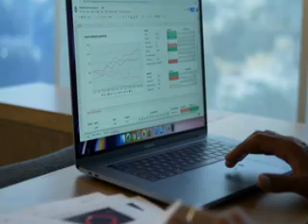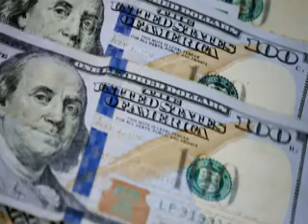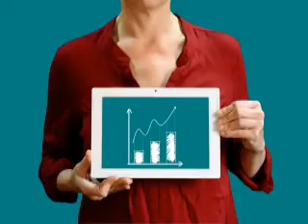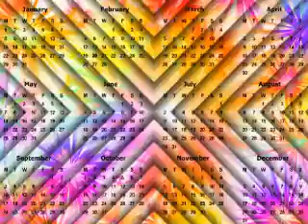Financial Statements l Financial statements definition l Advantage & Disadvantage l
Musicmanufactory7.0, FinancialStatements , Financial statements definition , WhatareFinancial Statements? ,Meaning. Collection of summary-level reports about an organization's financial results. Advantages of Financial Statements. Disadvantages of Financial Statement. The Balance Sheet. Invested in the business, to see if its leverage level is appropriate. The Income Statement, The Statement of Cash Flows. Presentation of the Financial Statements. The full set of financial statements is expected when a business is reporting the results for a full fiscal year.

Courtesy: Mixkit , YouTube.com